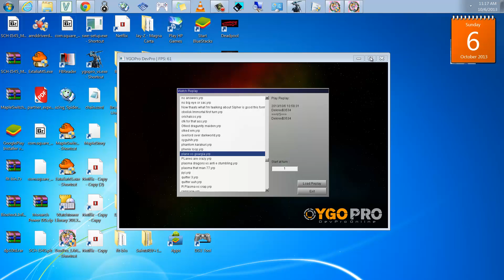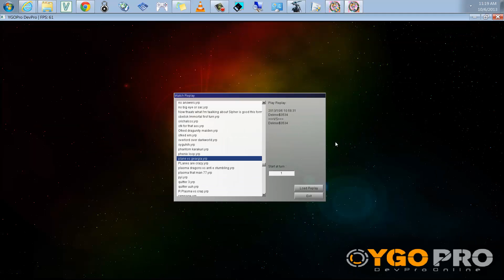Dev Pro Planes vs Geargia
Using Dev Pro YGO Pro loader
The best YGO loader on the net
http:--dev.ygopro-online.net-
Based on Percival